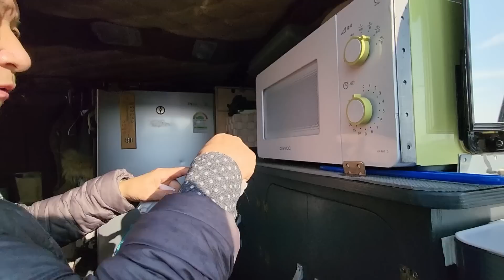무시동 히터 구들장 스타렉스 군인 은퇴 부부 5년 전부터 진행 중인 DIY 차박 캠핑 여행 필요한 것 한땀 한땀 보수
"쿠팡 파트너스 활동의 일환으로 일정의 수수료를 제공 받습니다"
알리익스프레스 한국어

길에서 만난 인연!
인연은 항상 소중합니다
군인으로 은퇴 하신 남편 5년전 부터 스타렉스 캠핑카를 차박으로 전국을 여행 중이신 부부
여행과 업그레이드를 동시에
DIY 차박 캠핑 여행